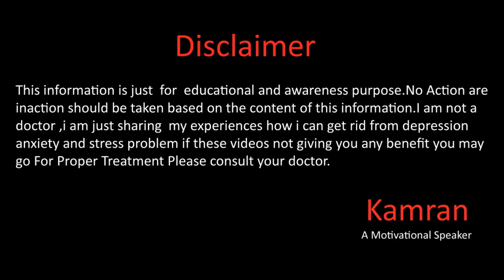How I Overcome Anxiety And Depression In Urdu Hindi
In this video i will explain to you how i overcome depression and anxiety with the time period it will help you alot For more details please watch the full video.
Whats app
Gmail
You Mar Write us email at
Kami_the_speaker
kami_speaker
Kamran